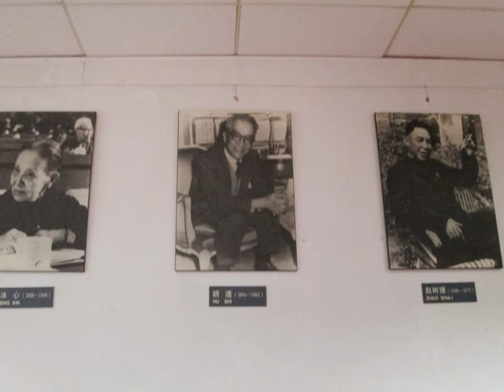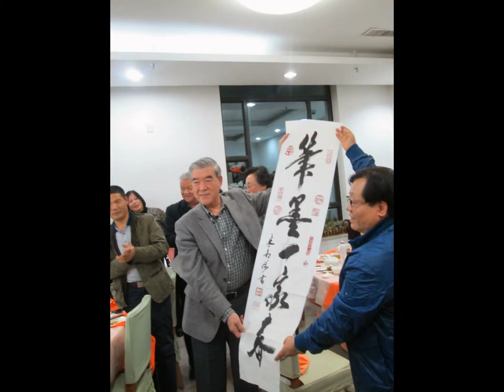播放 : 蔡豐名 藝術家與北京及台灣書畫家受邀 中國國家圖書館晚宴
我使用 YouTube 投影播放製作程式 :两岸情 .中国梦 Artist 蔡丰名 与台湾书画家一行 11人 , 参加在中国国家图书馆 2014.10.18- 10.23举行的 [ 翰墨同源 . 秋韵凝香 ] 海峡两岸着名书画家作品北京展. 受邀到中国现代文学馆 联欢晚宴. 台湾共同主办单位 S.T.A.C.E 南台湾文化暨经济产业联盟协会  邀请的两岸 书画家 : 邱山藤、林爱华 、蔡丰名、陈金海、黄明胜、张国荣、孙美然、陈添财、韩训成 、李登胜、林文娟 十一位.

受邀到中国现代文学馆 联欢晚宴中国现代文学馆前副馆长、北京文德堂书画院院长  刘泽林 大师  及文德堂书画院吴联籽  执行院长   共同颁发国画参展奖座及最佳作品荣誉证书于   禅易画会蔡丰名会长.
Artist 蔡丰名 Tsai,Feng-Ming 台湾台北人, 美国艺术文学士、国际企管硕士、哲学硕士、艺术博士、  全俄罗斯对外贸易科学院名誉博士教授 ,亚细亚美坛最高荣誉  亚细亚美术赏大奖 .  (台湾)中国艺术协会副理事长、中华世纪书画协会副理事长、深圳书画艺术学院教授、当选慈善艺术家及模范书画家 , 其画作来自生活感受, 真实和自然 , 意境幽雅深远, 充分展示艺术博大精深内涵, 在   法国罗浮宫及亚洲、美洲各地参展 屡获大奖. 作品泰国国王蒲美蓬    及着名美术馆等收藏 , 深受各界喜爱 , 并 获颁 慈善艺术家 、 模范书画家  、中国当代德馨双艺书画家 及卓越菁英书画家等荣耀 .